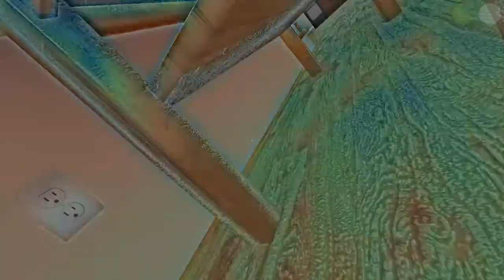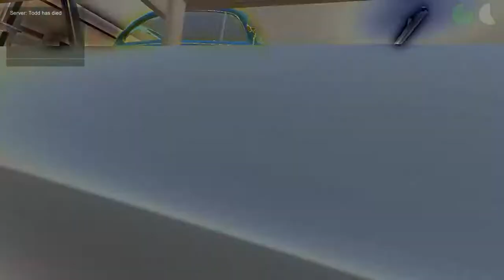WhosYourDaddy Part1 w/ Lance and Elan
I I I I Dont even know.